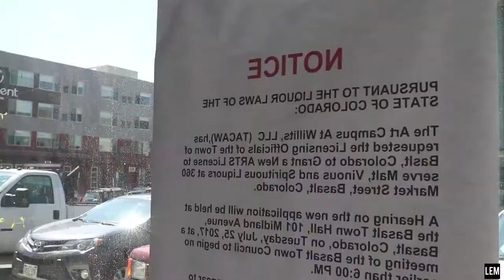THE TEMPORARY STAGE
The Arts Campus at Willits is still just a dream but we have THE TEMPORARY for now. Check out Ryan Honey as he shows us the behind the scenes of getting the stage installed